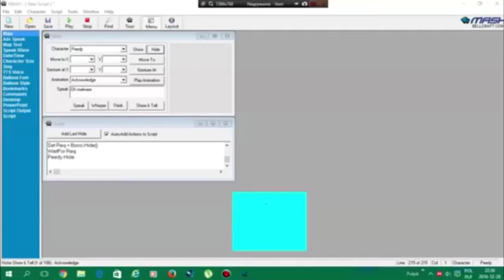bonzi round 2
Round 2 vs Magicy And Seamus